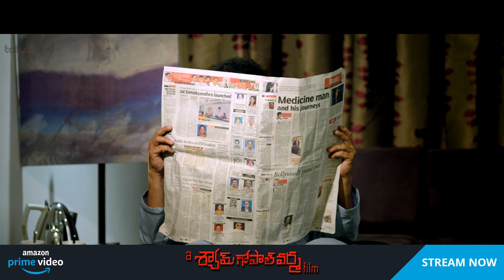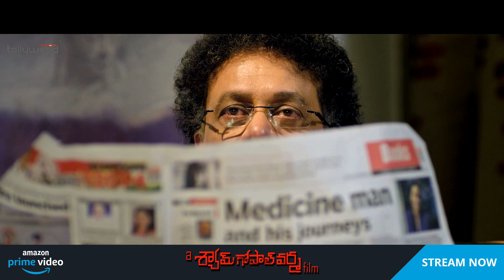You Guys Don't Deserve for Live | A Shyam Gopal Varma Movie on Amazon Prime | Silly Monks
A Shyam Gopal Varma Film (Telugu: ) is a satirical crime thriller directed by debutante C.S.Reddy alias Rakesh Srinivas and based on famous Indian film director Ram Gopal Varma. Shafi plays the main character. Mantra Anand composed the music, while Rahul Shrivatsav filmed the cinematography and Karthika Srinivas editing the film.

Shyam Gopal Varma, a popular film director, gets kidnapped and held captive in an abandoned house deep in the woods. He whiles away his time by trying to figure out who is responsible for his current predicament.

Staring: Shafi, Zoya Khan, Jaya Prakash Reddy, Prudhvi Raj, Jeeva
Producers:  CS Reddy & Rekha Reddy
Director: CS Reddy.